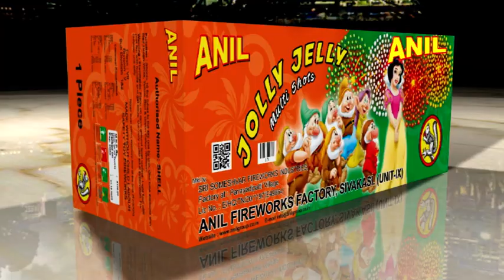JOLLY JELLY | ANIL CELEBRATIONS | SIVAKASI